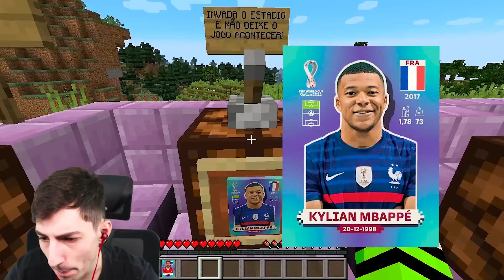A CADA XP eu GANHO uma FIGURINHA DA COPA DE 2022!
A CADA XP eu GANHO uma FIGURINHA, NESTE VÍDEO A CADA XP QUE EU GANHO EU GANHO UMA FIGURINHA, ATÉ CHEGAR NA LENDARIA DO NEYMAR, SERÁ QUE EU CONSEGUI TODAS ELAS?